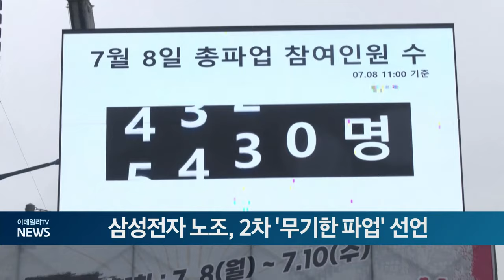삼성전자 노조, 2차 '무기한 파업' 선언 (20240710)